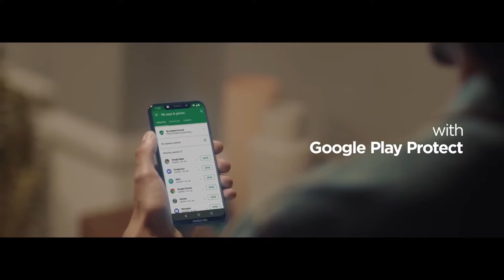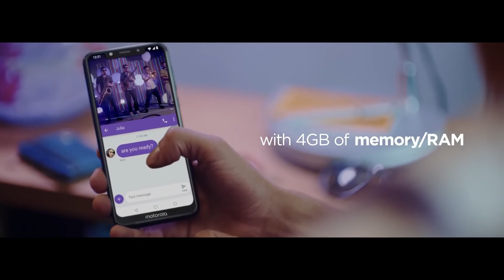Iklan Motorola One